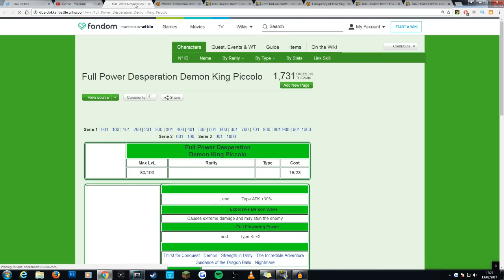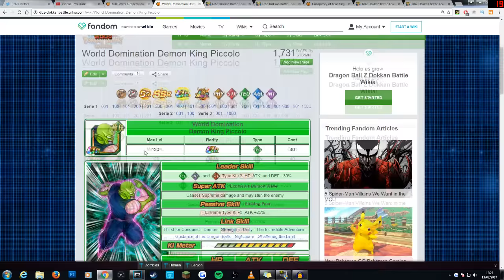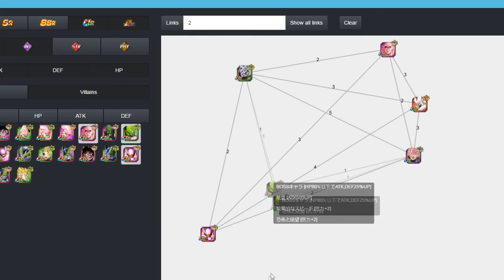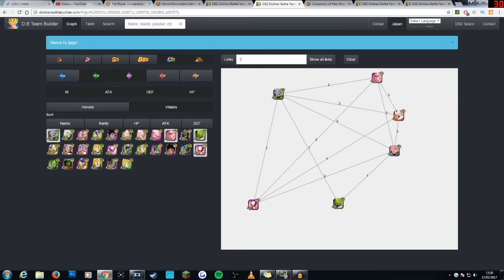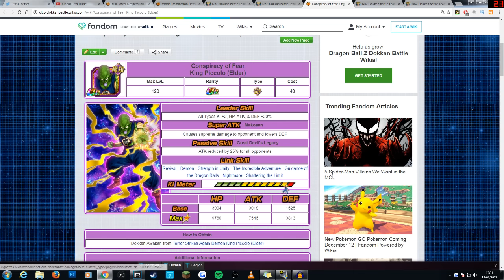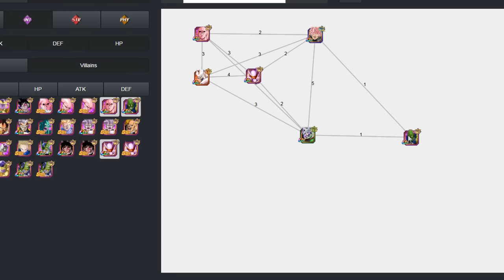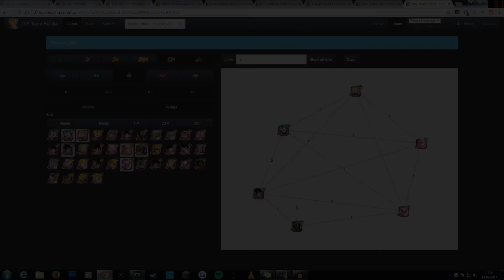SSR Analysis | How good are TEQ and INT Demon King Piccolo Rebirths? | DBZ Dokkan Battle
In today's Dokkan Battle SSR Analysis video we are going to be taking a look at the Rebirths for TEQ Demon King Piccolo and the Rebirth for INT Demon King Piccolo!